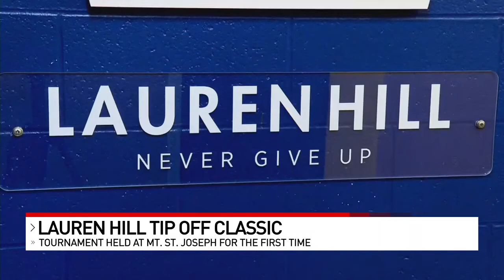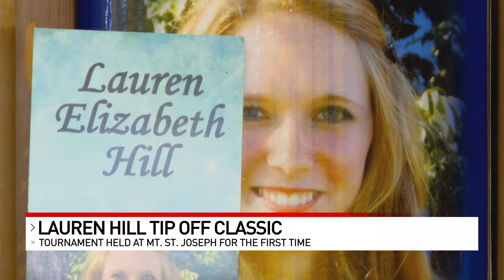Lauren Hill Tip-Off Tourney comes home to Mount St. Joseph University for first time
It's been six-and-a-half years since Lauren Hill passed away in April 2015